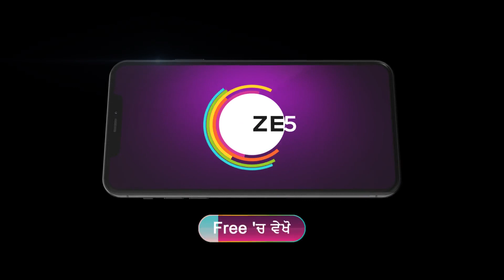Dheeyan Meriyan | Ep - 216 | Webisode | Mar, 18 2023 | Neelam Hundal, Amaira Jairath | Zee Punjabi